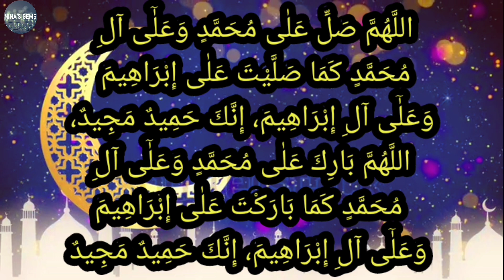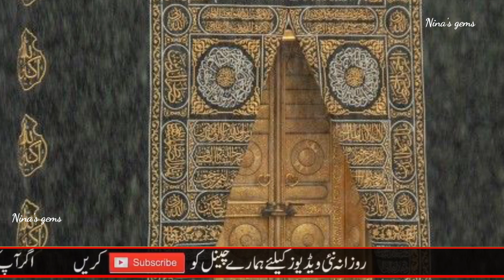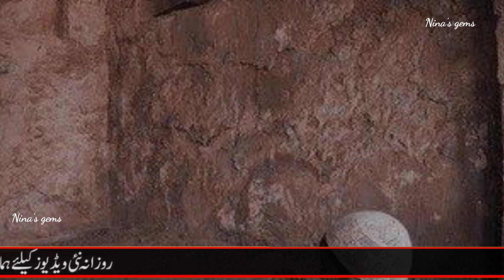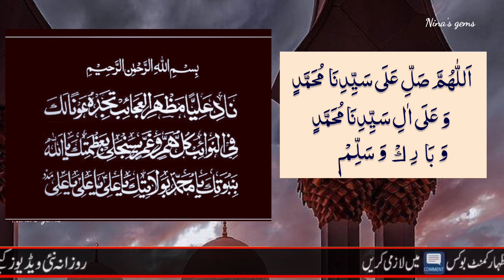13,14,15 ramzan ka wazifa | Nad e Ali ka wazifa | Hajat ka wazifa | Amal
13,14,15 ramzan ka wazifa har hajat pori ho gi ,,zindagi badal jaye gi